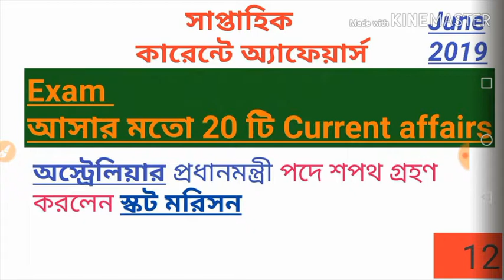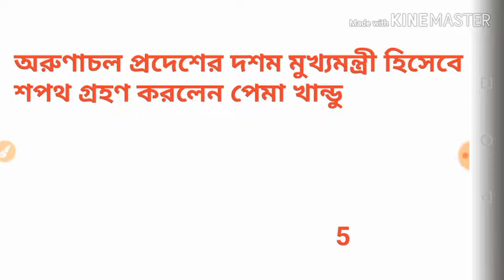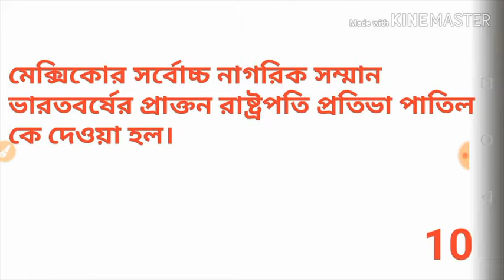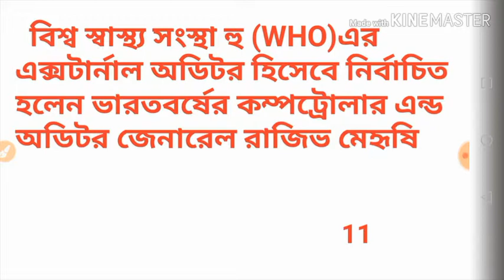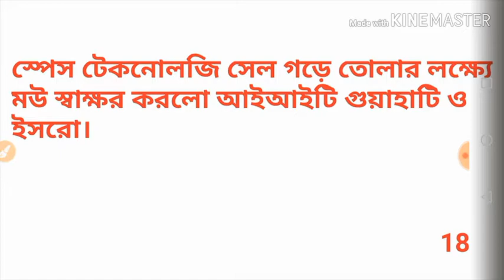Current Affairs Weekly ll June ll Part 12ll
June Month  weekly
part 12